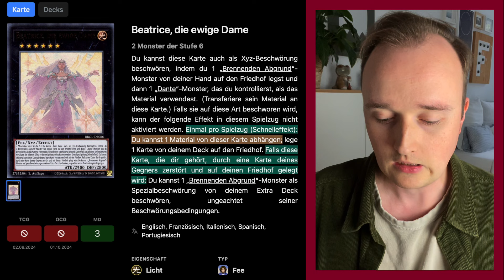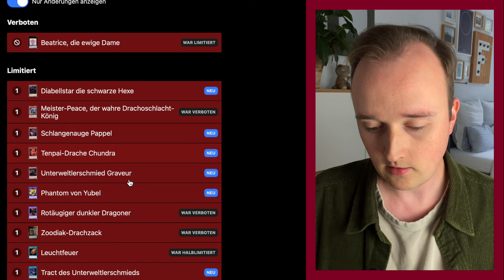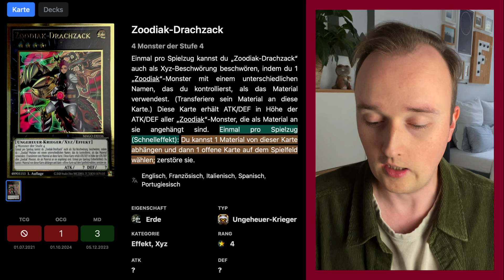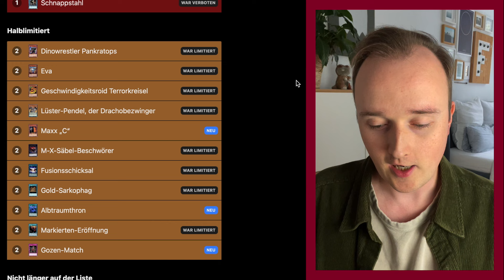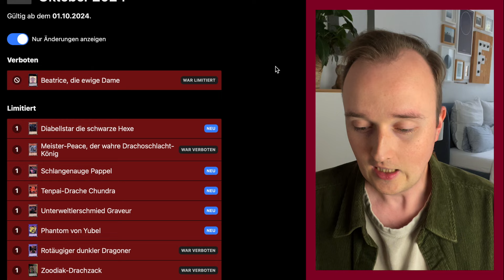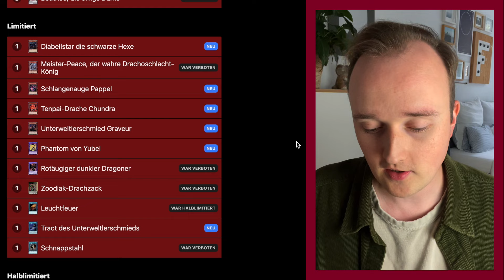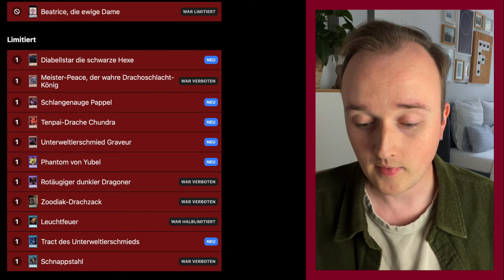Ist diese BANLIST die RETTUNG für YU-GI-OH!?